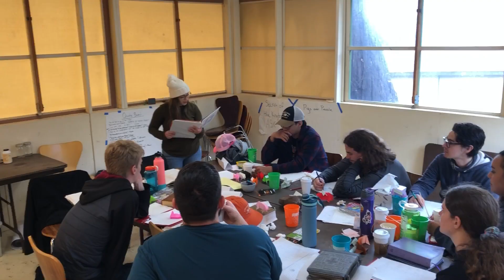2023 New Mexico Tech InterVarsity Campus by the Sea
InterVarsity takes college students from campus' all across the U.S. to Catalina Island for a week of deep Bible study, water activities, volleyball & basketball, and many other things. As a staff, for I get to experience a front row seat to people's lives transformed by Jesus!
2022 was the 1st year in 3 years since we've gone due to the Pandemic. Enjoy the videos & pictures of Jesus transforming students' lives by showing them who HE TRULY IS!